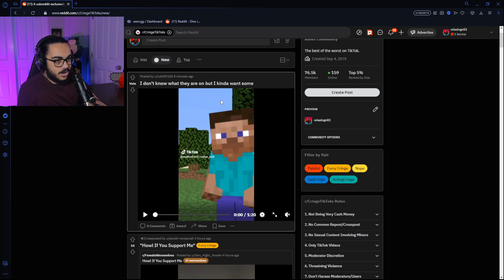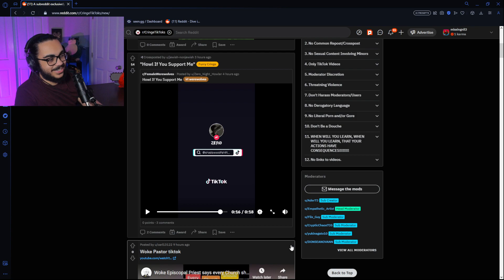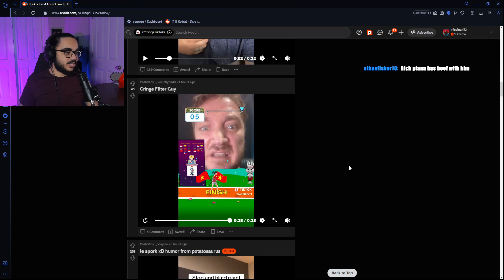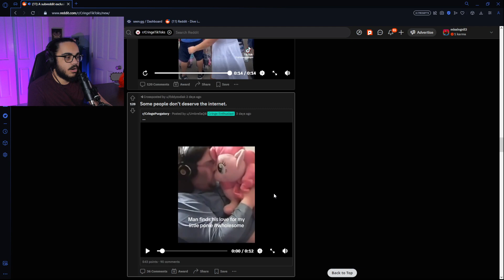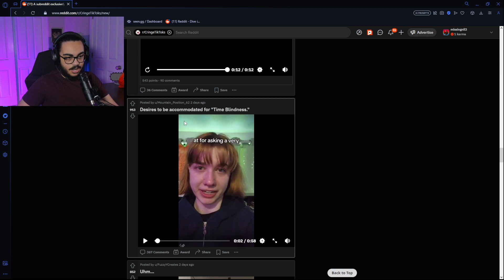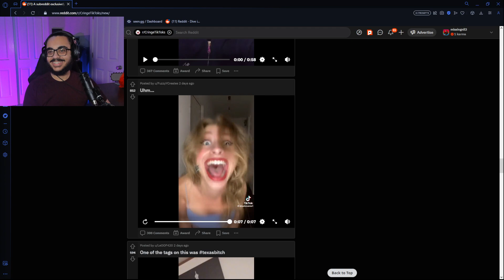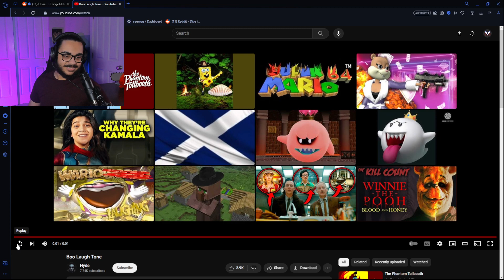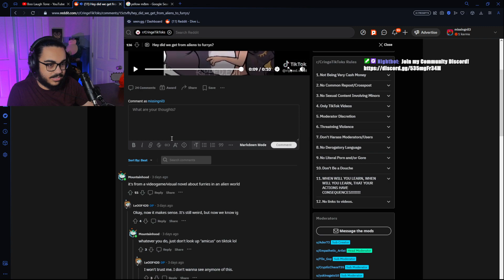MissingNile Reacts To r/CringeTikToks